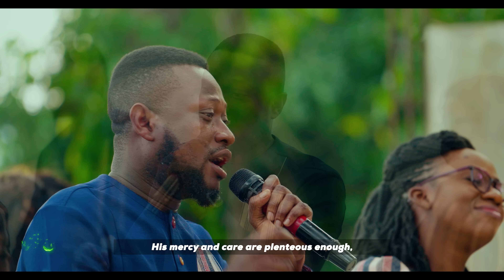ME DEBONYENII - YAMOAH AFRIYIE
A  Live Performance of Pure Unadulterated Adventist Choral Songs.

COMPOSERS:
Mr. Yamoah Afriyie

SINGERS:
Sopranos
Felicia Tweneboah Kodua
Abigail Kwarteng
Abigail Nkansah Mensah

Tenors
Afrifa Katakyie Jnr
Akwasi Adjei Antwi
Daniel Agyekum

Altos
Caroline Duamroh
Ellen Korley
Dorcas Borley Ablorh

Basses
Abraham Agenda Kwarteng Jnr
Amo Gyasi
Isaac Frimpong Manso

Music Director
Atta Fosuhene Kwarteng

Credits
Production - Seven7 Africa
Production Head: Akwasi Adjei Antwi
Video Director: Joseph Quarshie
Sound Engineer - AlloMusic Production
Video Editors: Benjamin Danso/Joseph Quarshie
Lighting: FLC Lighting
Photography - Agenda Kobby/Jake Shot
Graphics: Alphart Graphics
Jib: David